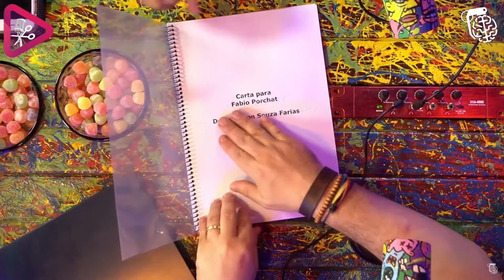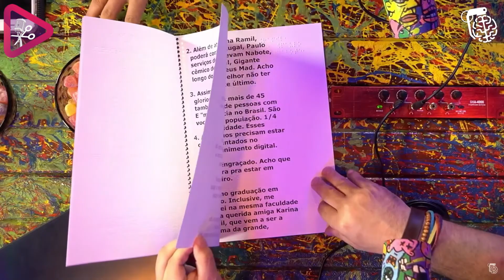JEFINHO FARIAS MELHORES MOMENTOS - Inteligência Ltda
▬▬▬▬▬▬▬▬▬ஜ۩۞۩ஜ▬▬▬▬▬▬▬▬▬
▬▬▬▬▬▬▬▬▬ஜ۩۞۩ஜ▬▬▬▬▬▬▬▬▬
▬▬▬▬▬▬▬▬▬ஜ۩۞۩ஜ▬▬▬▬▬▬▬▬▬
SE INCREVA NO CANAL PARA FICAR SEMPRE ATUALIZADO NOS MELHORES PODCASTS
DO BRASIL!!!
▬▬▬▬▬▬▬▬▬ஜ۩۞۩ஜ▬▬▬▬▬▬▬▬▬
▬▬▬▬▬▬▬▬▬ஜ۩۞۩ஜ▬▬▬▬▬▬▬▬▬
▬▬▬▬▬▬▬▬▬ஜ۩۞۩ஜ▬▬▬▬▬▬▬▬▬